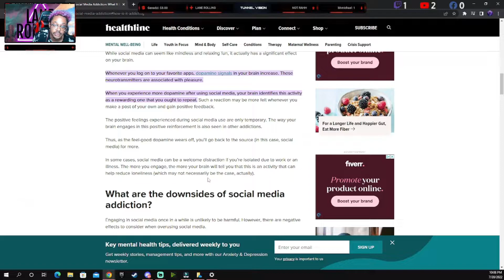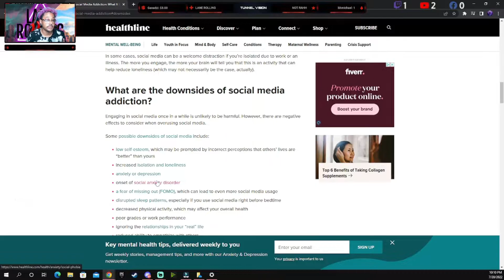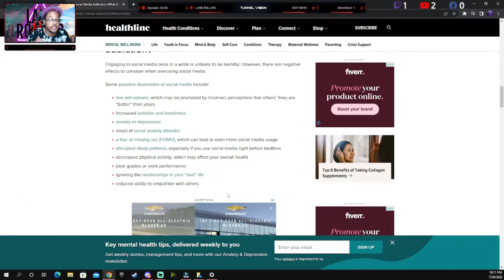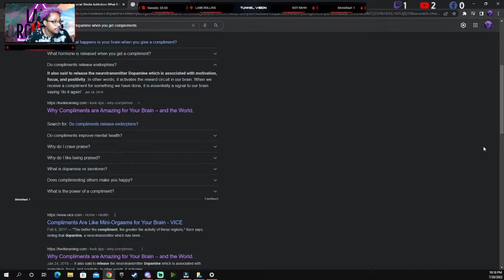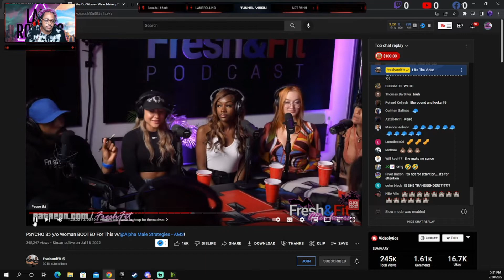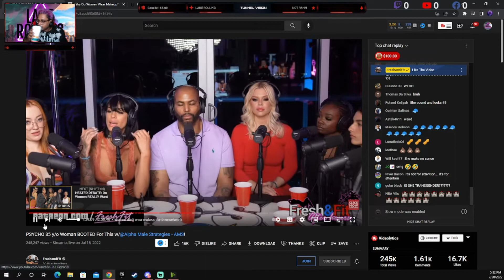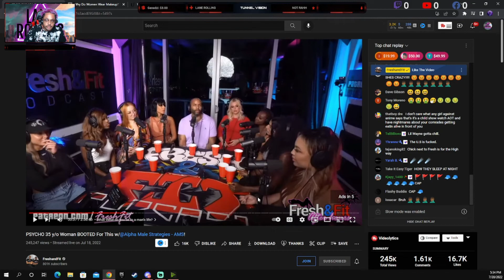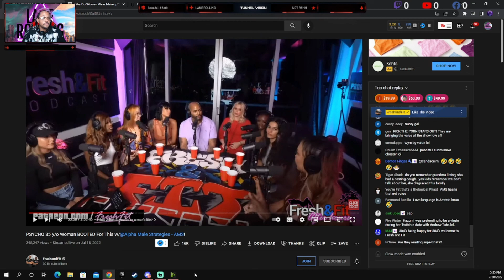REACTING TO FRESH AND FIT CLIPS | WHY DO WOMEN WEAR MAKE UP AND POST ON SOCIAL MEDIA?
WHY DO WOMEN WEAR MAKE UP? fresh and fit myron gaines fresh fit fresh and fit podcast